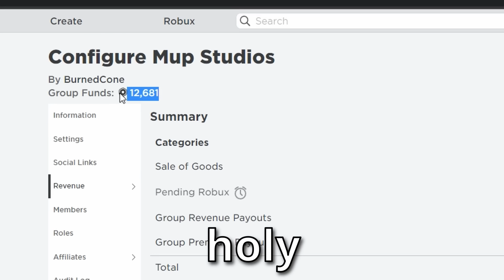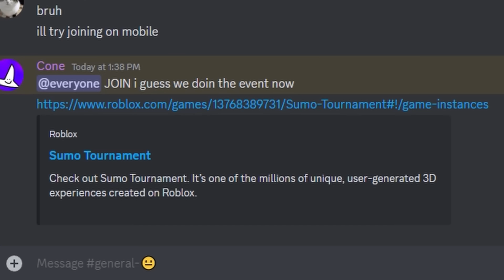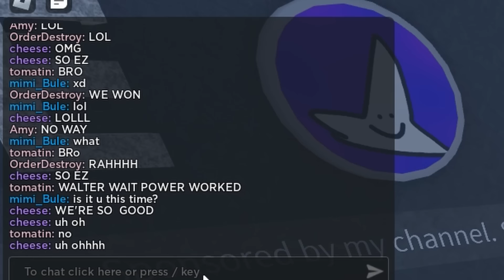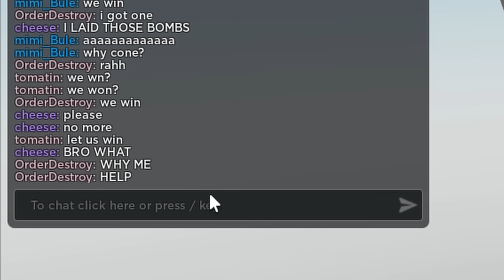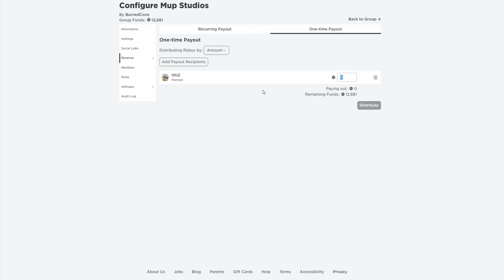Trapping roblox kids in a sumo arena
There is no escape. Once you enter the ring, you simply don't leave. Big glungus won't allow it.